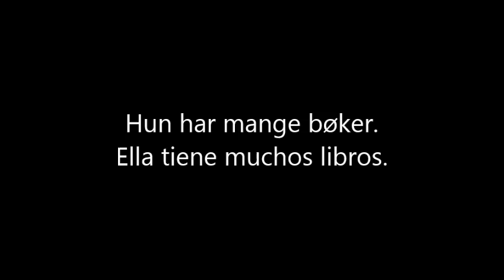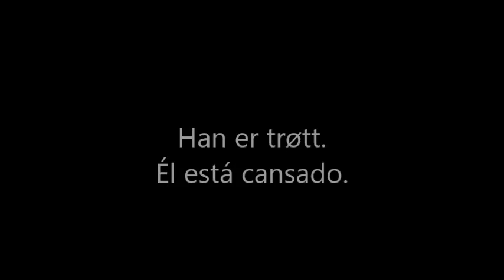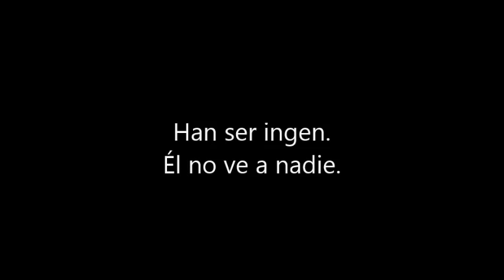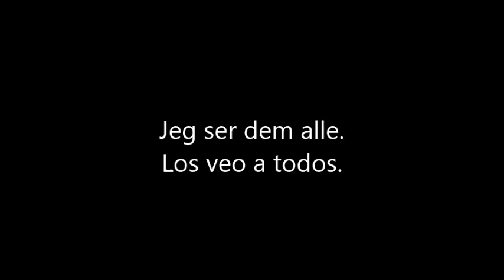Crazy Lemontree nor spa A2 Verb i fraser 2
Noruego A2 - Verbos en frases